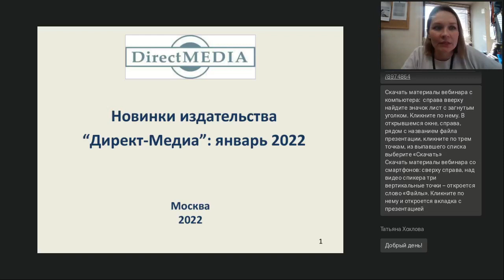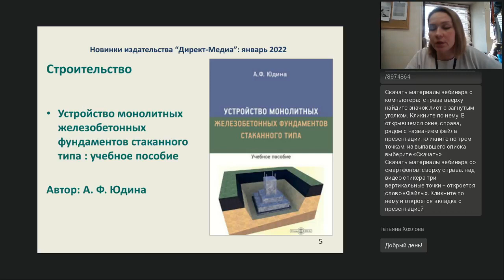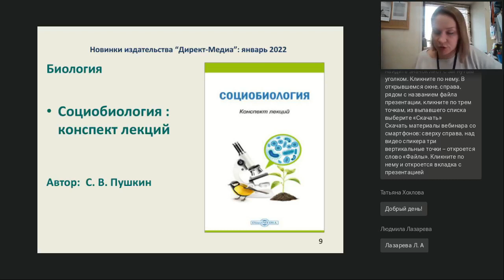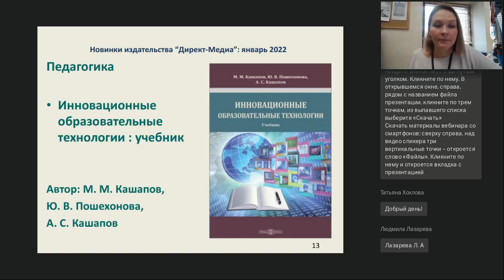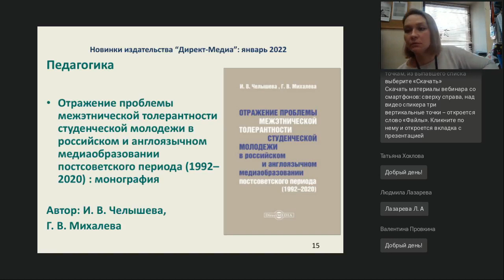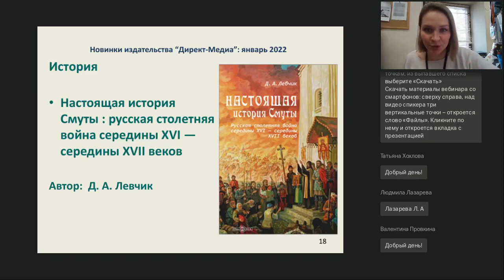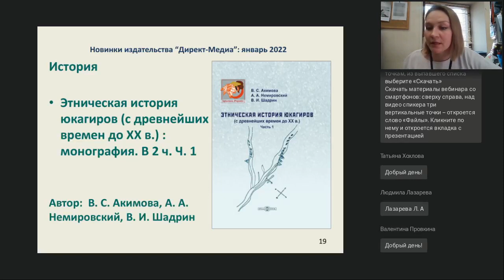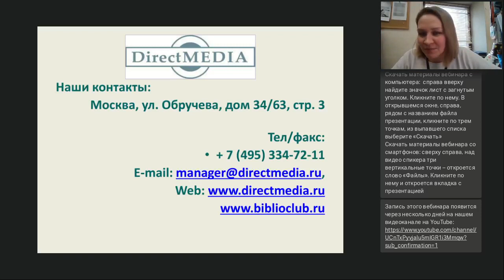Новинки издательства Директ Медиа январь 2022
Вебинар
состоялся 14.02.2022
Ведущая вебинара: